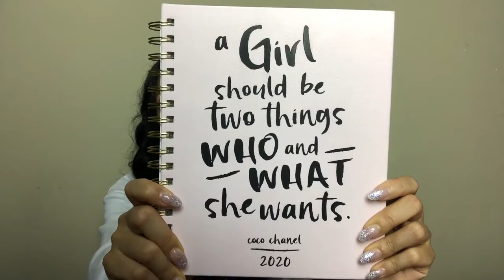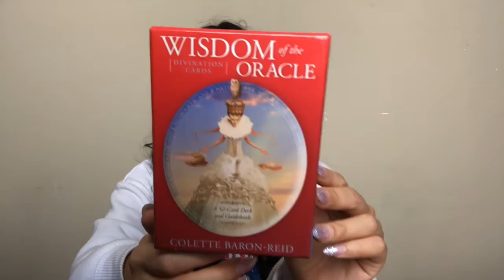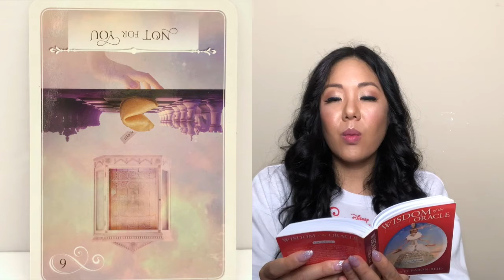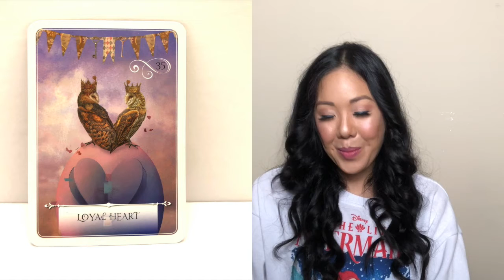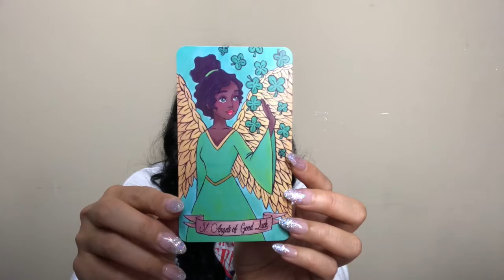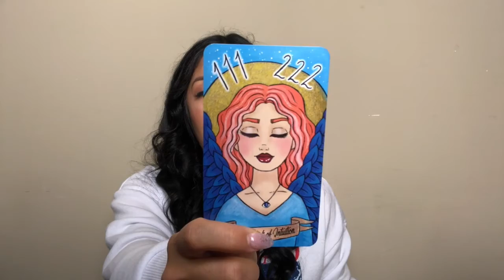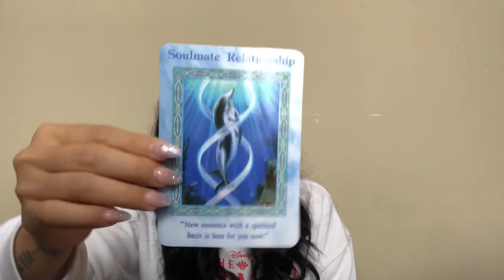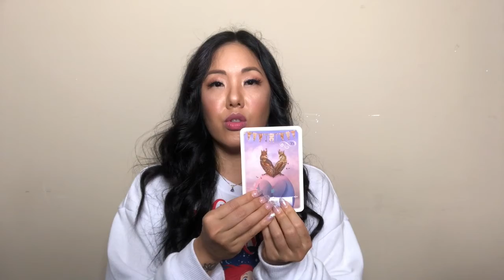Spiritual Sunday-- Oracle Tarot Guidance Dec 29 - Jan 4 2020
💖🌟💖 DOWNLOAD FREE HIGH, VIBE CONTENT 💖🌟💖

💖🌟💖 CREDITS 💖🌟💖

Alicia's mission is to help kind hearted souls discover the magic and beauty of who they truly are. Because when you discover your true, authentic, magical self, you can truly create the abundant life you desire! Happily ever after is not just a fairy tale. You can achieve this too. And Alicia is here to help you do just that. With ease. And FUN! Because what's the point of life if you can't have fun living it?

And always remember: Success starts by saying YES to YOU!